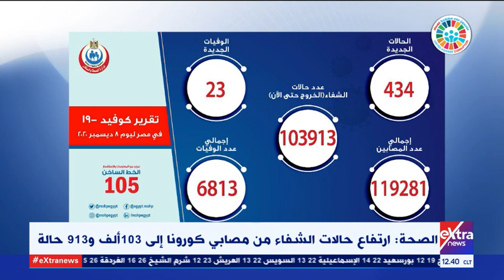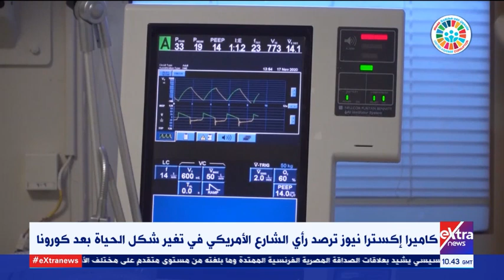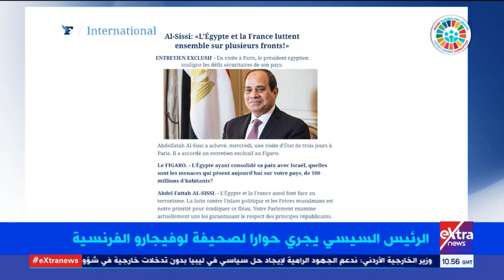غرفة الأخبار | جولة الـ 12 ظهرا الإخبارية (كاملة)